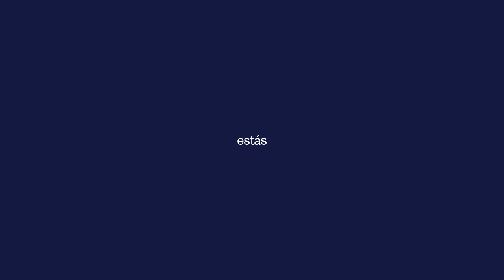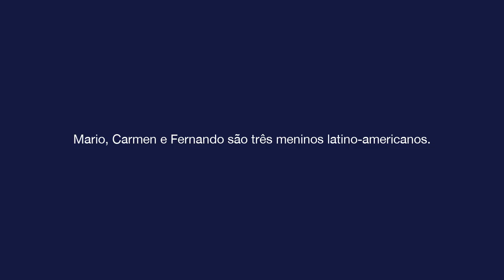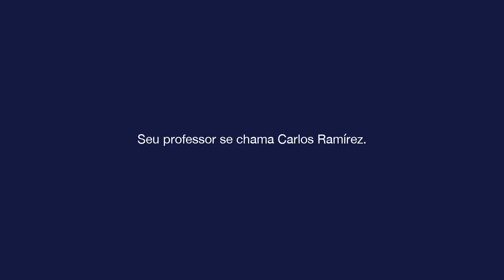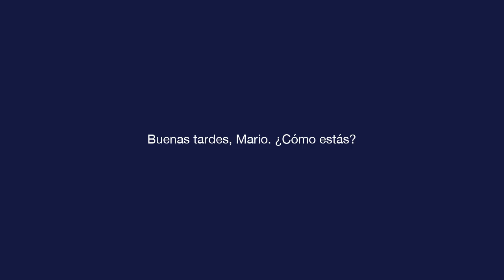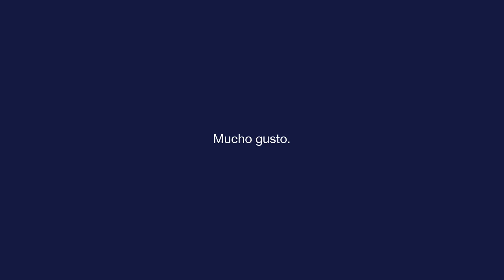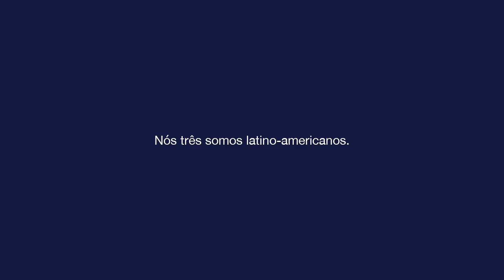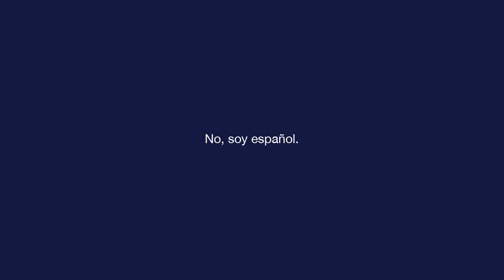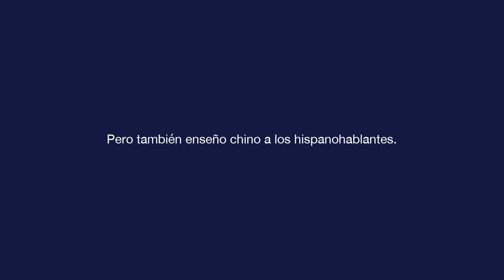Espanhol Básico - Lição 3 - ¿Cómo estás?